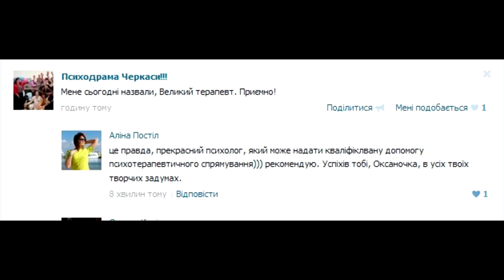ШОК - грязная правда - РАЗОБЛАЧЕНИЕ режиссера Оксаны Гетьман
Писать в личку:
Прошу благотворительную помошь:
Гривна:
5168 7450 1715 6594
Рубль:

ШОК - грязная правда - РАЗОБЛАЧЕНИЕ Оксаны Гетьман